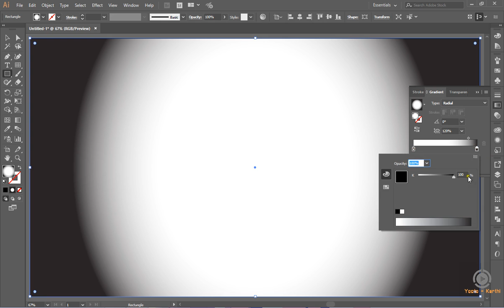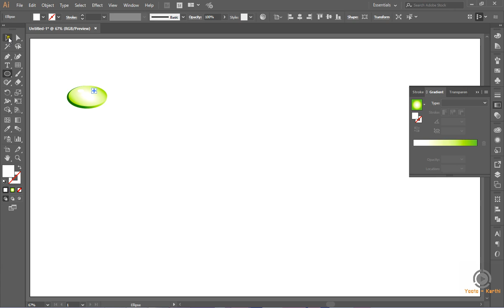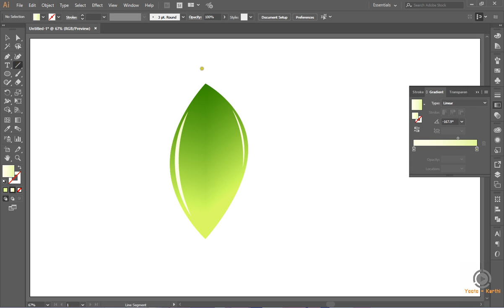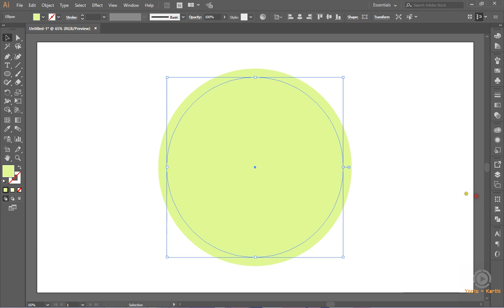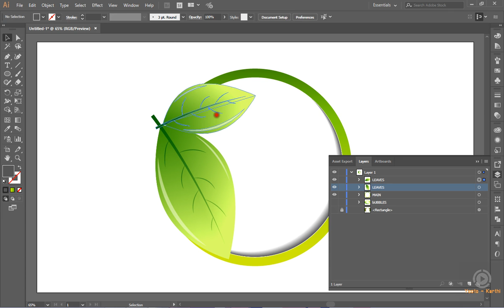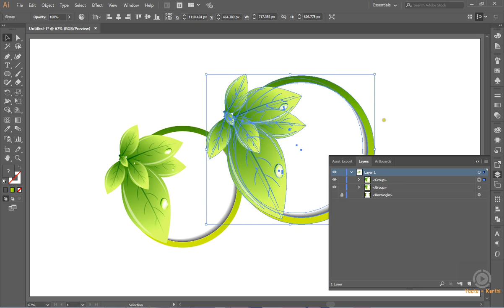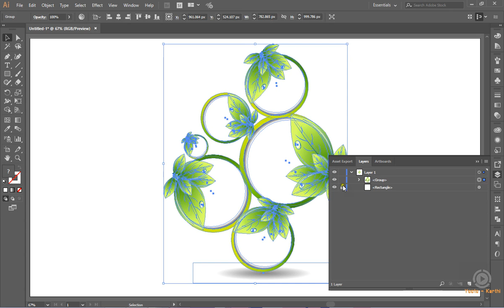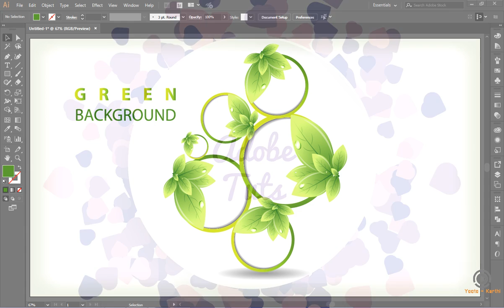Make Green Leaves Ecology Background in Adobe Illustrator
How to Make Green Leaves Ecology Background  Illustrator CC Tutorial. Through this video tutorial, we will learn how to make a perfect customized Make Green Leaves Ecology Background simply using cc version of Adobe Illustrator cc.